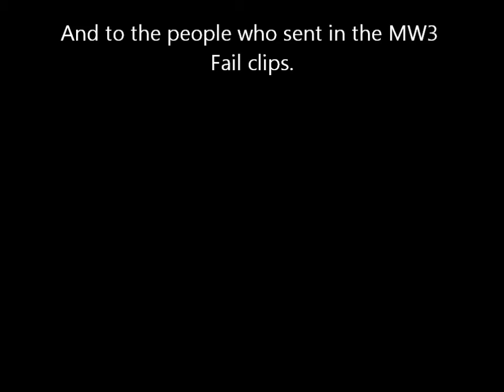SNOWBOARDING - BEC Episode 6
Hello There I Finished Filming Season 2 of Breaking so please check ths video out give it a thumbs up or it will shove it in your ass and please keep on trolling